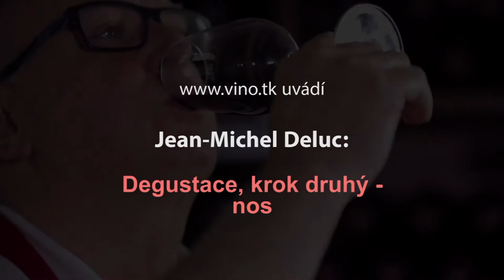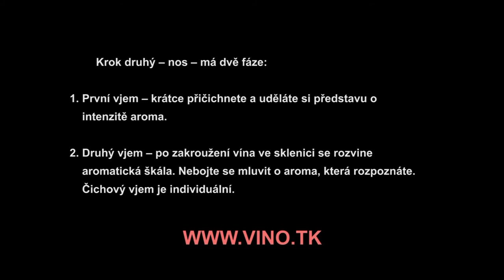Jak poznat, když víno (ne)voní - Jean Michel Deluc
Každý má jinou „chemii“. Co je vám příjemné, může jinému „nevonět“.

Než se napijete, podívejte se na video s francouzským sommeliérem.